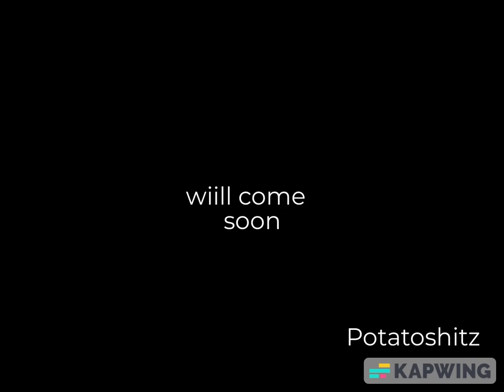YouTube Poop: Barney seeks enlightenment